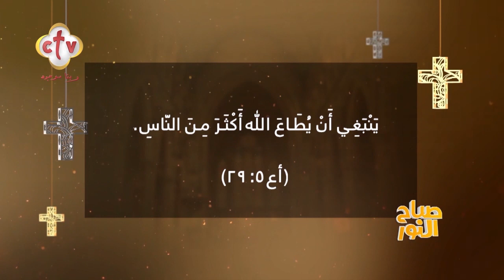ينبغي أن يطاع الله أكثر من الناس | صباح النور